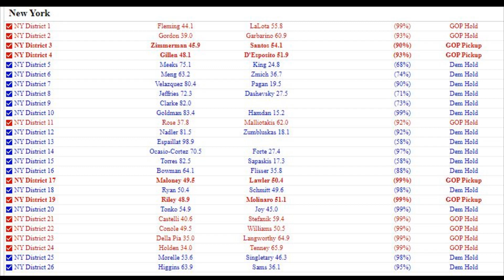Bang New York lật được 4 ghế ở Hạ Viện , chiến thắng đáng khích lệ